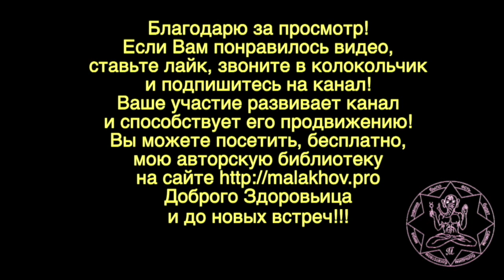ПОЛЫНЬ ОБЫКНОВЕННАЯ. Малахов.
Полынь обыкновенная – продолжаю рассказ про полынные травы. Их отличительные черты. Свойства и способы применения. Какая из полынных трав лучше подходит ы том или ином случае.